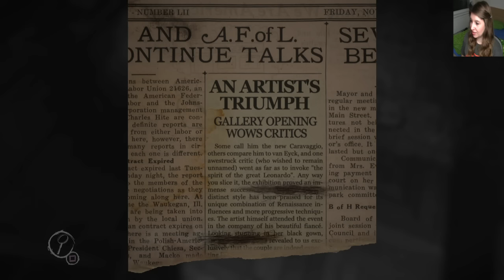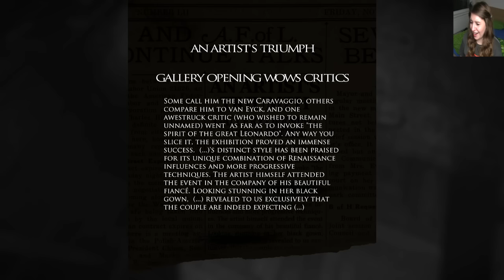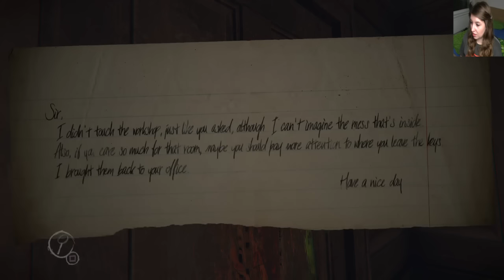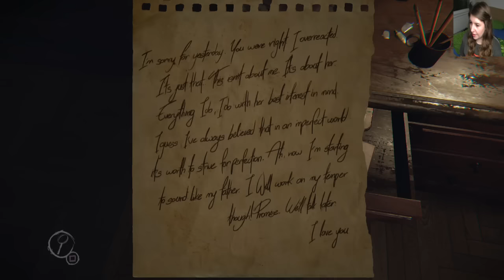Layers of Fear (PS4) CZ Let's Play #1 /R-e-n/ (přízemí)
Tak načínáme další horor... tím nechci říct, že Evil Within nedodělám, jen že nerada pouštím PS3 xD

Mockrát děkuju za veškerou podporu ^_^

Komentáře zbožňuju, čtu všechny, odpovídám co se dá (i když někdy to ani nejde, ač bych ráda).

Díky likeům vím, v jaké míře stojíte o další obdobná videa či sérii, takže se nezdráhejte vyjádřit *-*

Pokud se vám nějaká část z videa obzvlášť líbí: lamení, vtipná část, lekačka... budu moc ráda, když ji zmíníte v komentářích pod videem. Je možné, že ji využiji u dalšího úvodního videa ;-))

A vůbec.. díky, že se vůbec koukáte ;-))